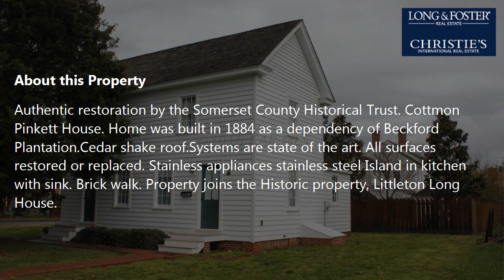Sale: 1 Bed - 2 Baths - 1306 sq ft - Princess Anne - MD [$99,900] MLS #: 1001873562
-- SUMMARY:
Real estate for sale - residential: 1 Bed - 2 Baths - 1306 sq ft - 11695 Beckford Ave Princess Anne - MD [List Price: $99,900]
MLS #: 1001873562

-- DESCRIPTION:
Authentic restoration by the Somerset County Historical Trust. Cottmon Pinkett House. Home was built in 1884 as a dependency of Beckford Plantation.Cedar shake roof.Systems are state of the art. All surfaces restored or replaced. Stainless appliances stainless steel Island in kitchen with sink. Brick walk. Property joins the Historic property, Littleton Long House.